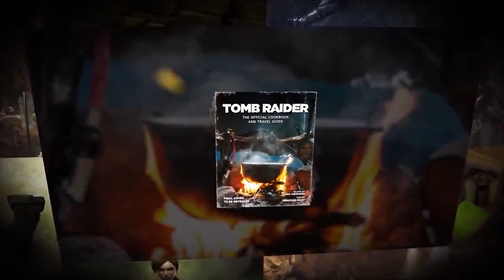PlayStation VR2,FarCry 6 Demo Leak,Square enix Spring Event and more Gaming News in Tamil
Hi hello, friends in this video I will talk about march third-week gaming news in Tamil. There are lots of news that came on march 3rd week I only pick some of the important news and told to you like Playstation New VR Controller, Ubisoft Farcry 6 Demo version Leak, Square Enix Spring event Compilation and much more news waiting inside the video so don't skip if you like this video please subscribe the channel and also hit the bell simple for instant notification.

PLEASE READ: I don't own the visual picture. But a voice behind and information are truly our own creation. We spend more time creating this video edit. It is not just a mashup video or a fan-made, I take a huge amount of creativity and time.